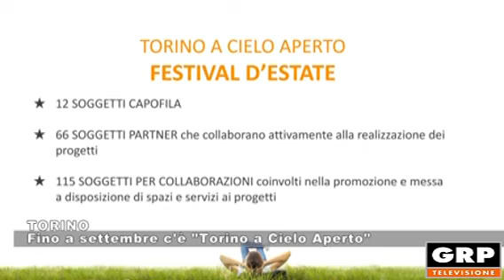TORINO: Fino a settembre, c'è Torino a Cielo Aperto - 04.06.2021 - GRP TELEVISIONE